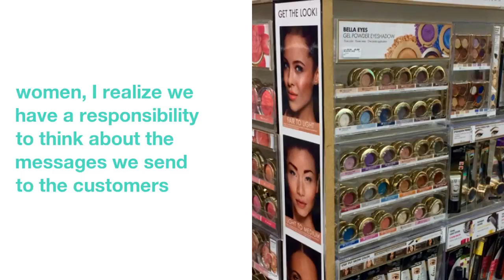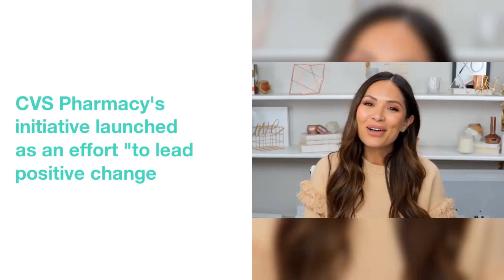CVS Pharmacy Will Start Telling You When A Beauty Photo Has Not Been Altered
CVS Pharmacy  will  start  telling  shoppers  this year  when  a beauty  photo  it  has  produced  for  stores,  websites,  social media  and  any  marketing  materials  has not  been  altered,  the  company  said  in  a  statement  on  Monday.
Images  that  have not  been  altered,  meaning  a person's  shape,  size,  proportion,  skin  or  eye  color,  wrinkles  or  any  other  individual  characteristics  have not  been  changed,  will  carry  a  "CVS  Beauty  Mark."
 The  watermark  will  be  placed  on  all  CVS  Pharmacy-produced  materials  this year  with  the  goal  of  all  unaltered  images  in  its  beauty  sections  across  its  9,600  stores  carrying  the  mark  by  the end  of  2020.
"As  a woman,  mother  and  president  of  a  retail  business  whose  customers  predominantly  are  women,  I  realize  we  have  a  responsibility  to  think  about  the  messages  we  send  to  the  customers  we  reach  each  day,"  Helena  Foulkes,  CVS Pharmacy  president,  said  in  a  statement.
 Getty Images,  a  stock  photo  agency  based  in  Seattle,  Washington,  announced  in  September  it  would  no longer  accept  photos  of  models  that  have  been  retouched  "to  make  them  look  thinner  or  larger."
CVS Pharmacy's  initiative  launched  as  an  effort  "to  lead  positive  change  around  transparency  in  beauty  as  well  as  to  allow  customers  to  differentiate  between  authentic  and  materially  altered  imagery,"  the  company  said.